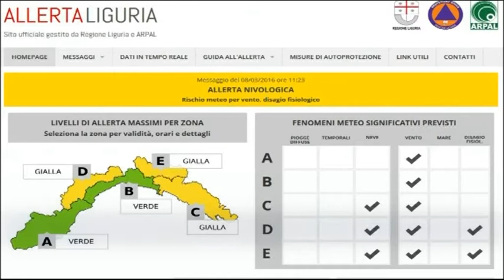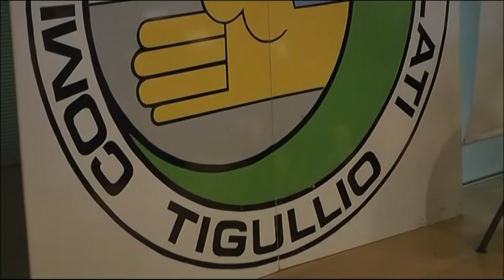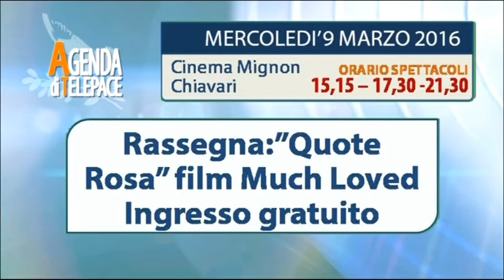Tigullioggi edizione dell'8 marzo 2016